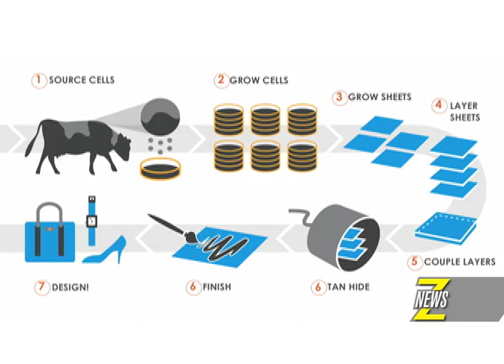Znews - ideacity2013: 3D Printing Leather and Meat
This year's ideacity features a grand line-up of tech-savvy geniuses, including Gabor Forgacs, who plans on using 3D printing technology to create synthesized, yet authentic, meat and leather products.  Videographer Darrin Maharaj has more...